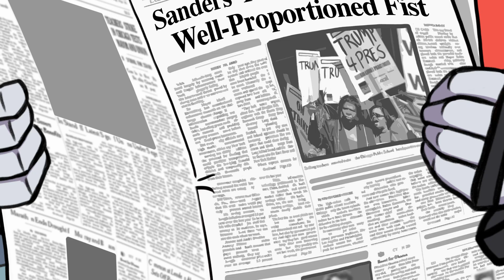HEADS OF SPACE - Make Space Great Again (Ep. 05)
As the Asteroid gets closer to Earth and humankind faces extinction, Donald explains what is it about the Trump lifestyle that makes it so great.

Cast
Eric Harthen (Donald Trump, Ted Cruz, Narrator)
Rosemary Watson (Hillary Clinton)
Christopher John (ROTUS)

Created by
Oswaldo Graziani Lemoine
Juan Andrés Ravell

Executive Producer
Kevin Mills
Borja Echevarria

Producer
Johanna El Zelah

Writers
Juan Andrés Ravell
Oswaldo Graziani Lemoine
Jesús Roldán
Victor Medina
Raúl Stolk
Kristina Lopez-Bernal

Animation by Pig Apple

Producer & Director
Mack Williams

Character Design
Claire Almon

Illustration
Nana Boachie
Ryan Denora
Lindsay Smith
Ryan Young
Moe Balinger
Mack Williams
Michael Derry
Ashlie Fernandez
Luis Miguel Rodriguez
Mariana Sumares

Backgrounds
Ashlie Fernandez
Luis Miguel Rodriguez
Mariana Sumares

Motion Graphics
Mark Paterson

Animation
Megan Johnson
Tim Kafantaris
Carl Vogler
Cameron Bogue

Dialogue and Animatic Editor
Johanna El Zelah
Joel Esparza

Translation
Alejandro Suarez

Music, Sound Design and Mixing by Estudio Pararrayos

Music composers
Alain Gómez
Luis Daniel González

Theme song singer
Luis Jiménez.

Music producers
Luis Daniel González
Alain Gómez
Carlos Mas
Pacheko
Cardopusher
Yirvin Toro
Rafael Urbina
Luis Chacón

Sound Designers
Alain Gómez
Luis Daniel González
Carlos Mas
Luis Chacón

Recording engineers and mixers
Carlos Mas
Luis Daniel González
Alain Gómez.

Production Coordinators
Valentina Landáez
Mary Antonieta López
María José Pérez Vivas

Vice President of Product
Diego Carvajal

Web Design Department
Sandra Merino, Senior Creative Digital Director
Oscar Lozada, Designer lead
Zamir Bermeo, Designer

Product
Sofía Buendía, Product Owner Lead
Andrés Barajas, Product Owner
Camilo Avila, Project Manager

Tech
Nivelics, IT dev
Cristian Mora, Front Dev

Udisea
Felipe Rey, Director
Pablo Wills, Creative Director
Estefania Acosta, Project Manager

Web Manager
Raul Stolk

Community Manager
Estefanía León

Social Networks Coordinator
Jenniffer Friedwald

Mariana Atencio
Alejandra Castellanos

En Udisea creamos Telenovennials y Sketch. Si te aburren la tele y los youtubers, has llegado a casa.

Jueves de Telenovennials: Las mismas historias de amor, pasión, cachetadas, traiciones, galanes y villanos de siempre, pero cortas y actuales.
Martes de Sketch: Buscadores de fama pasan dejando sus videos: reggaetoneros fracasados, estilistas de políticos y hasta cocineras embusteras; todos se alimentan de likes, shares y suscripciones. Sé bueno, dales de comer.

Prueba los combos UDISEA: Telenovennials +